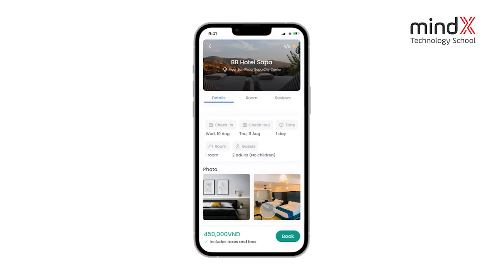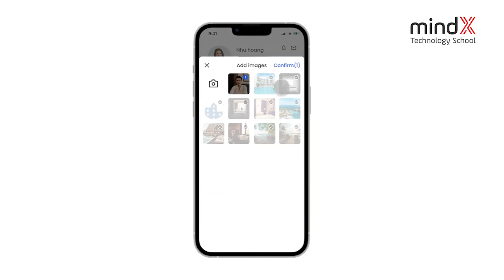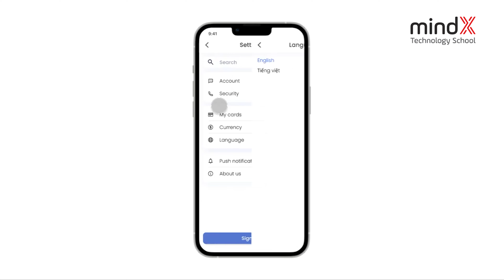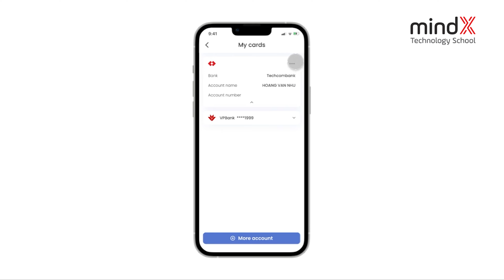TITLE: COOLBOOK APP - SẢN PHẨM HỌC VIÊN LỚP UI/UX DESIGN FOR EVERYONE TẠI MINDX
Tham khảo Khoá học UI/UX DESIGN - LỘ TRÌNH 8 THÁNG CAM KẾT VIỆC LÀM tại